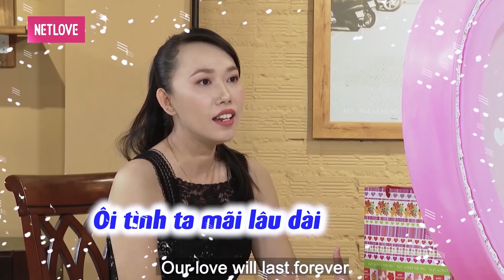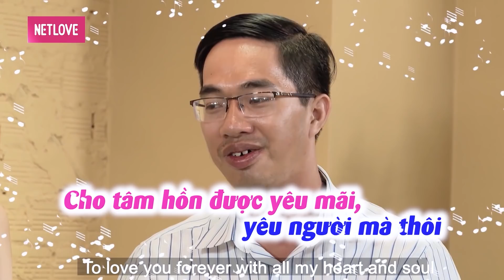Hẹn Ăn Trưa-vừa thấy bạn gái quá XINH ĐẸP thầy giáo tuôn ngay thơ tình khiến Cát Tường nổi da gà 🤣🤣🤣